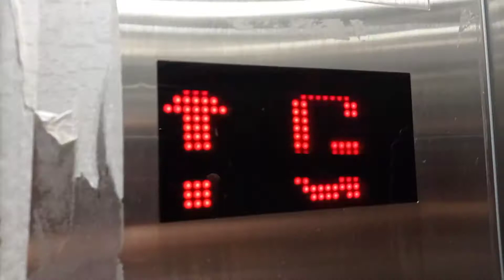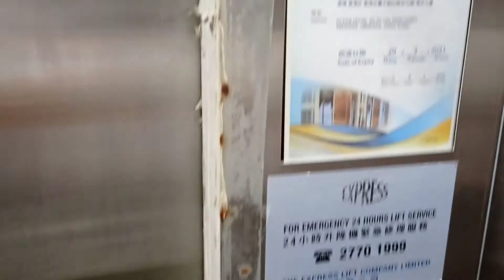香港仔香港仔坊會Sigma升降機(通往護老院)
停4層：（G,M, 1,2）